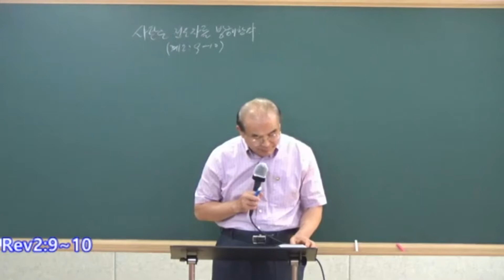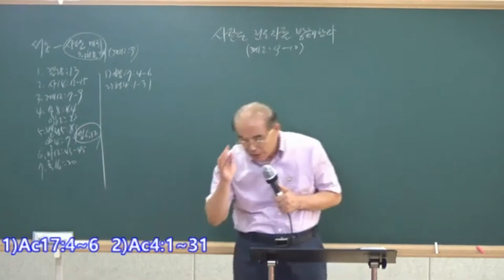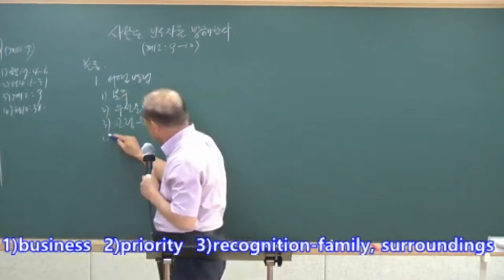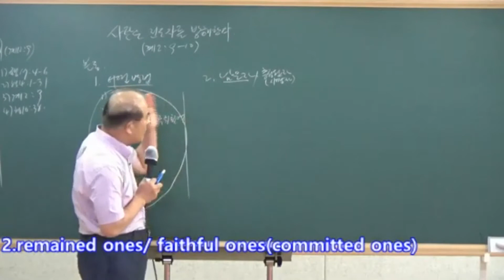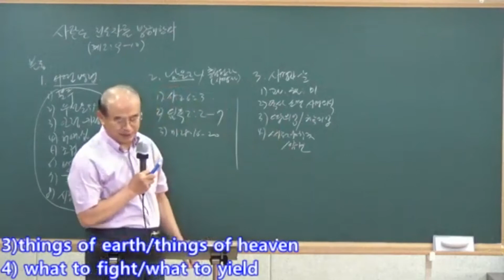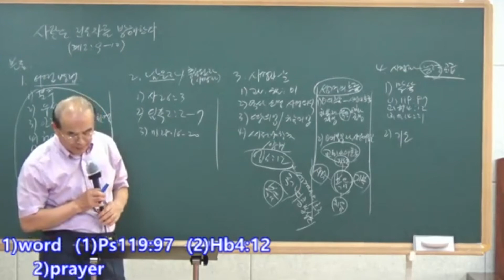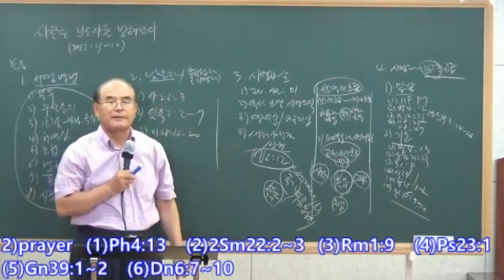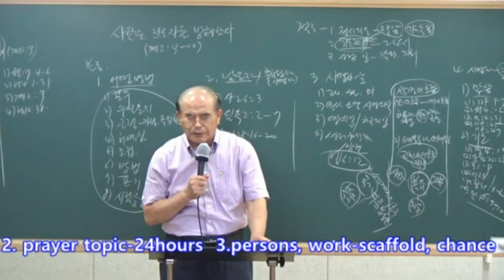[Aug 27, 2020 Pelajaran 10] Setan Menghalangi Penginjil